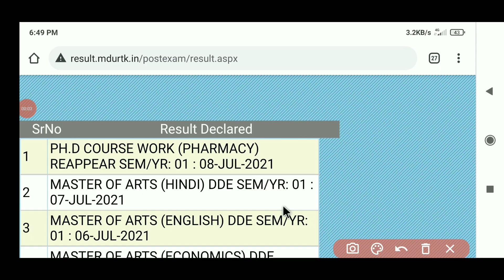MDU 1 New Result 2021 || MDU Latest Result || MDU March 2021 Exam Result